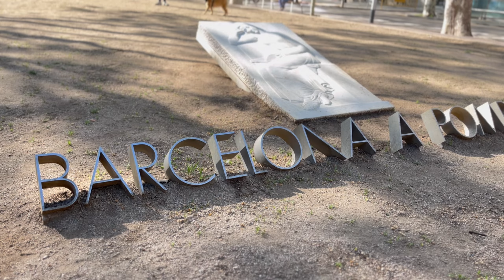DEDICARSE DEL DESPERTAR DE LA CONSCIENCIA: PILAR SOUSA | PATI GINZO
En este video hablamos con Pilar Sousa, quien hace años se dedica al despertar de la consciencia. No se pierdan esta entrevista íntima y personal.
Gracias por comentar qué te hizo sentir este video, me encanta leerte ✨

Si quieres comprar mi libro CREO, El primer paso para crear es creer👇🏼

SI QUIERES SESIONES DE ACOMPAÑAMIENTO DE COACHING CONMIGO DALE CLIK

Love u